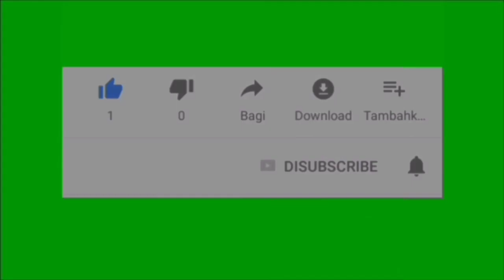Trailer Tajwid Cinta Minggu 8 Januari 2023 Episode 56